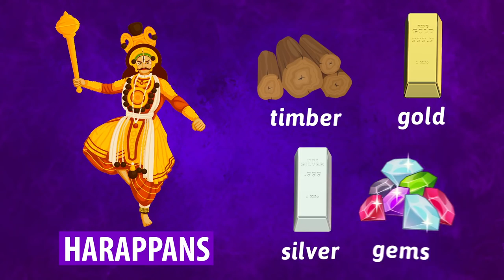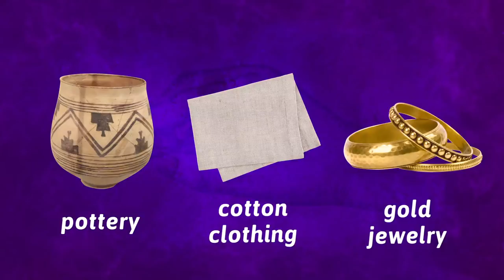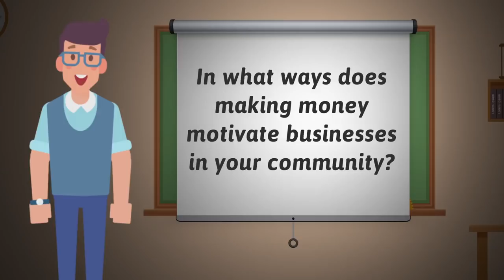The Economy of Ancient India by Instructomania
Hello Educators! Doodle note graphic organizers with answer keys for our economy videos can be found at:

Hundreds more 𝘐𝘯𝘴𝘵𝘳𝘶𝘤𝘵𝘰𝘮𝘢𝘯𝘪𝘢 𝐏𝐫𝐨𝐝𝐮𝐜𝐭𝐬 can be found inside of our history teacher membership: